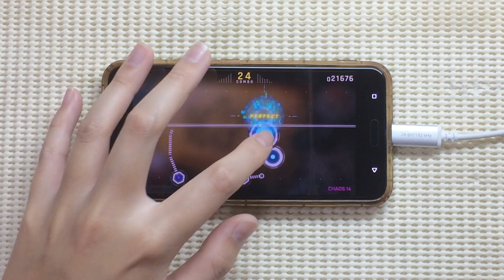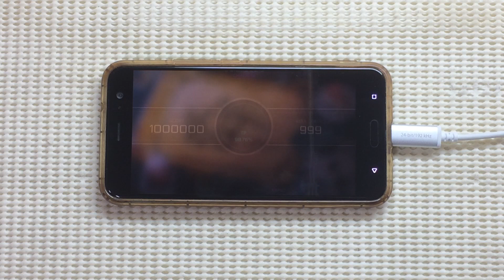【Cytus ll】L'Ultima Cena(CHAOS 14)Million Master!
感覺比較像14下位
然後節奏沒控好的話很容易爆TP

不定時就會上傳個MAD、遊戲類型等影片

Song:L'Ultima Cena
Artist:Laur